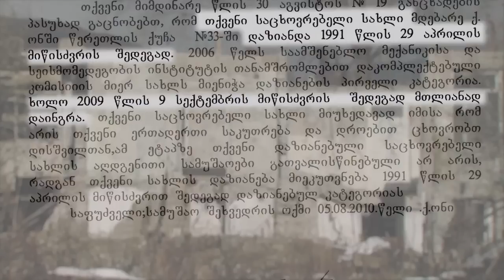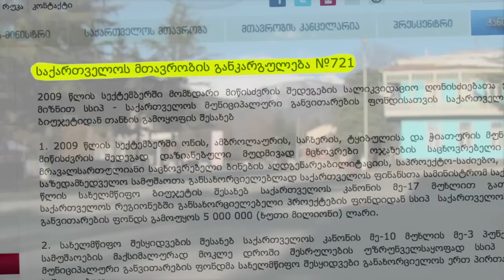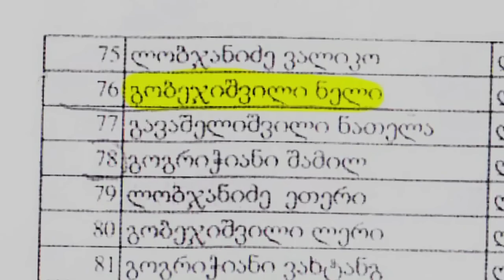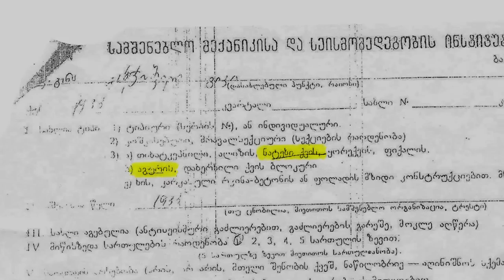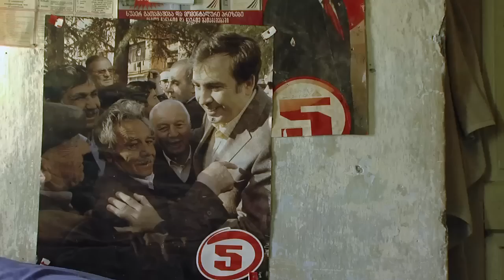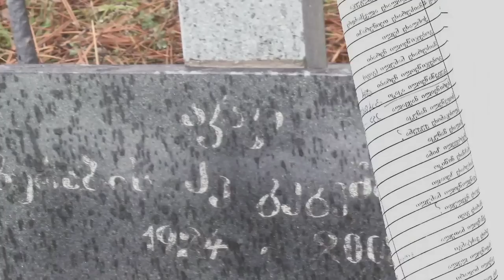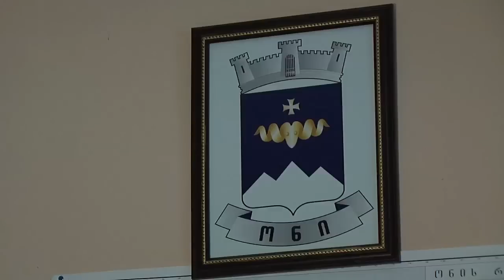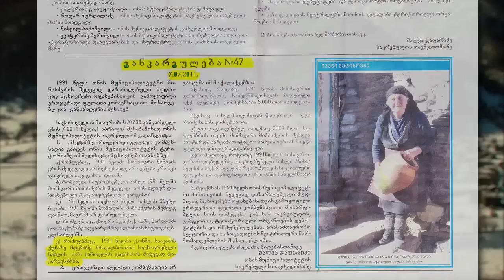რაჭის მიწისძვრით დაზარალებულები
რაჭაში 2009 წელს მომხდარი მიწისძვრის შემდეგ ხელისუფლებამ 11 მილიონი ლარი დახარჯა კომპენსაციებისთვის და სახლების აღდგენისთვის, თუმცა დღესაც არიან ადამიანები, რომლებსაც დახმარება არ მიუღიათ. 1991 წლის მიწისძვრის შემდეგ უსახლკაროდ დარჩენილი ოჯახები 20 წელია მძიმე პირობებში ცხოვრობენ.